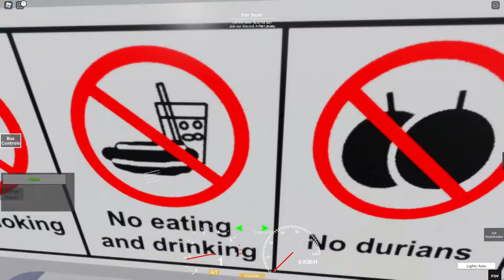GTL Transport | Star South | Service 261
More coming your way soon with the upcoming update...

MD: Garvizz
ID: teawificeisgreat1115

Map: Star South
Bus Captain: rayanrocks12341a
Service: 261
Bus Model: MAN A22 Euro 5 (GTL Transport Livery)
Rego: SG1710R
Departure: Star South Interchange
Arrival: Star South Interchange